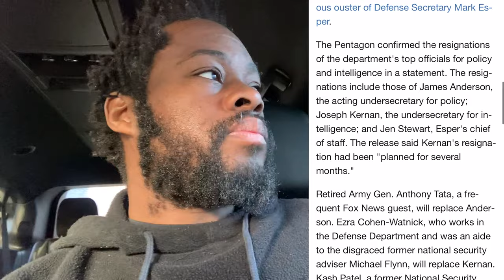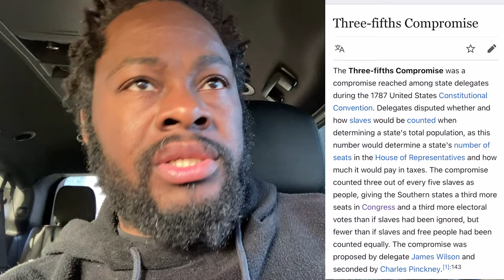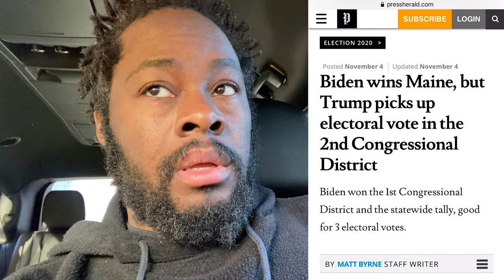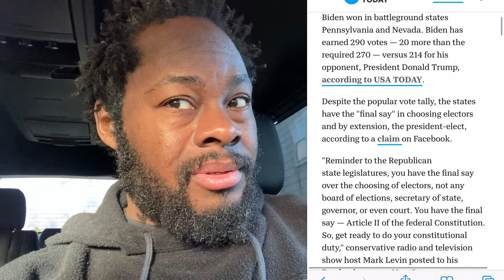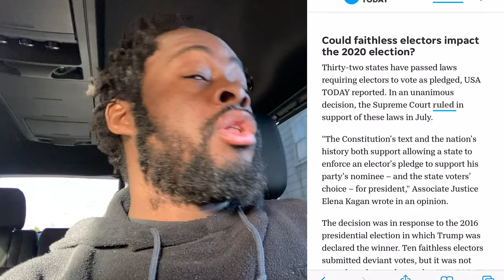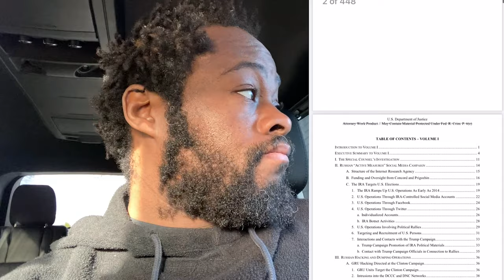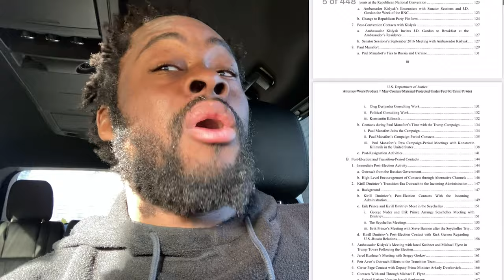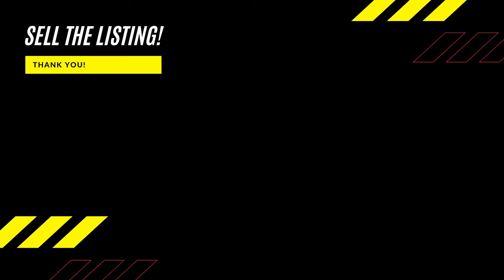IS DONALD TRUMP PLANNING A COUP?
We have a president who has openly said he might not respect the outcome of our election. We have to be ready if he claims victory before votes are counted, tries to stop counting, or refuses to accept a loss.

Some days I feel confident it will happen. A poll showed over 75 percent of Democrats think this is possible — and a shocking 30 percent of Republicans do too!

Other days I feel confident this is tough talk from a president not good at planning ahead. Still, he is good at the kind of misdirection that can keep us complacent and reactionary — which could lead us to stop doing the important groundwork of getting out the vote, protecting the post office and fighting voter suppression.